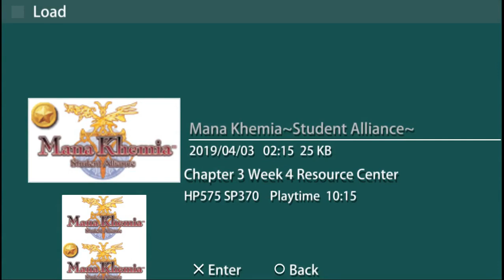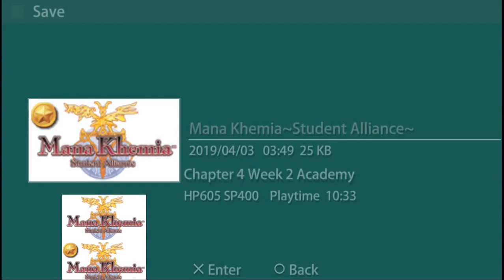ZDC MK マナケミア SA Undubbed Psp Version NG+ Part 15 Getting 100 E via other save + PB NRE, PC&ML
Did not know when I was recording this that story boss don't get double stat when fought at night. And again the prevalent error in battler when acquiring a new recipe which is why I combined this with ZD soft's combiner.

The 2 games i will use cheats here are the Monster Rancher 4 (If anyone knows the Cheat codes for complete book on Monster Farm 4 please tell me as I'm also looking for that.) A place holder for my Ps2 version of Mana Khemia due to that version having more battle voice. Might use cheats for GK too as the game is so hard without a guide or audio indicator crushing my thought that game was Sony's answer to Sakura Taisen which is a lot easier as you can bring all your chars in battle unlike GK that limits ya to 3 after battle 2.